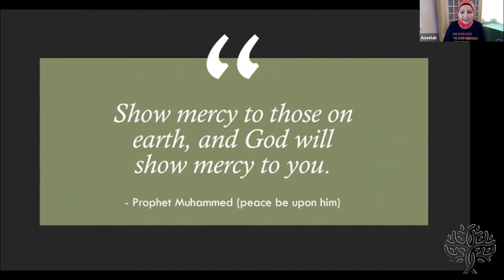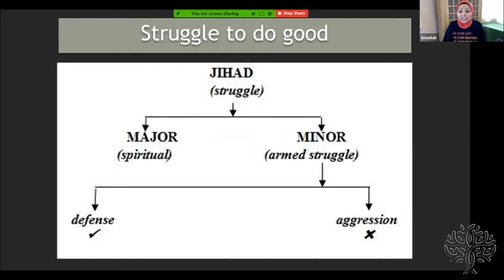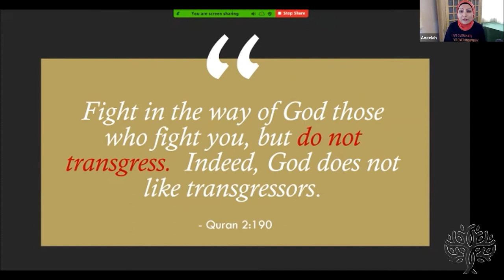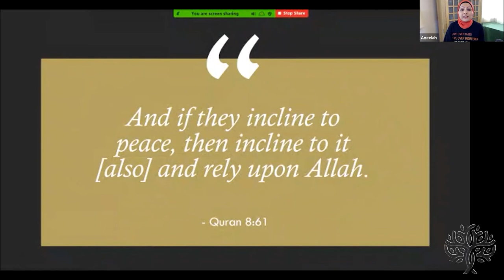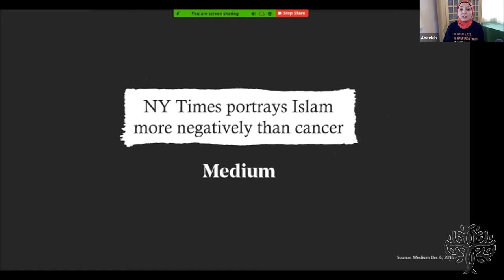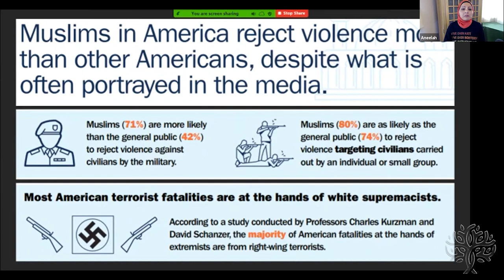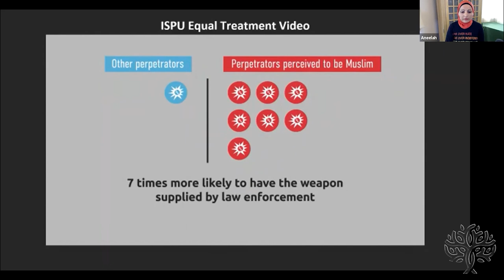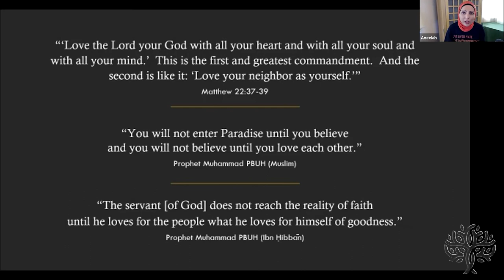Islam and Peace with Aneelah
Aneelah Afzali from the Muslim Association of Puget Sound, American Muslim Empowerment Network addressing what Islam teaches about Peace. This video is a part of the Countering Anti-Muslim Bigotry Series at the Paths Network.